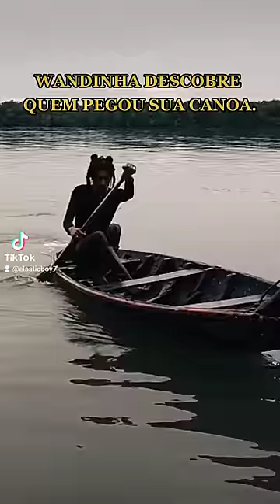WANDINHA DESCOBRE QUEM PEGOU SUA CANOA